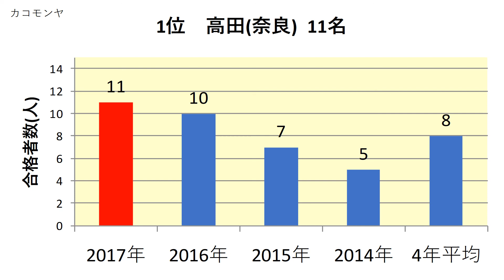奈良教育大学 高校別合格者数ランキング 2017年【グラフでわかる】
奈良教育大学　2017年(平成29年)春　　高校別合格者数のランキングをわかりやすくグラフでまとめました。